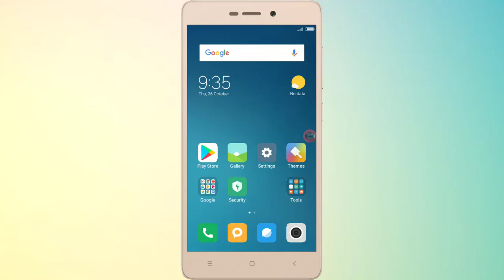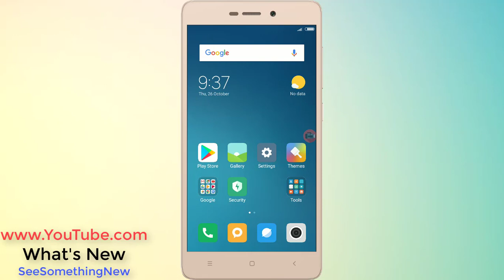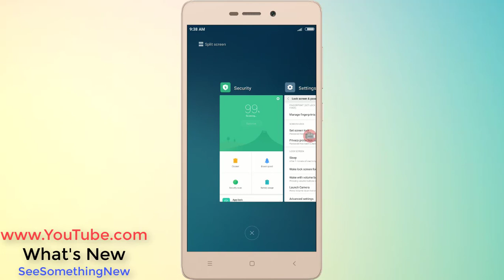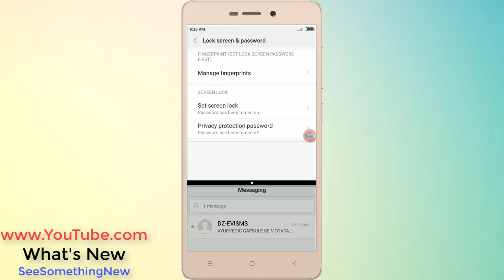[October Update] MIUI 9 with Android 7.1.2(nougat) For Redmi 3s/3x/3s prime/plus [PART 2]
Guy's This Is New Update Of Ported ROM MIUI 9 7.9.22 nougat For Redmi3s Devices,
Don't Install On Any Other Devices.
[NOTE]: If Anything Goes Wrong I'm Not Responsible For That.

Bugs:
Volte

Not Properly working:
Camera & Fingerprint

Stpes:
1.Backup Your Data
3.Reboot Into Any Custom Recovery
4.Wipe Data/System/Delvik/Cache
5.Install  MIUI 9 Nougat File zip File
6.Wipe Again Delvik/Cache
7.Reboot..

[If you facing Bootloop problem after installing then Flash Lazy Flasher]

Volte Update Soon.

Thanks To nsytechno96 XDA.